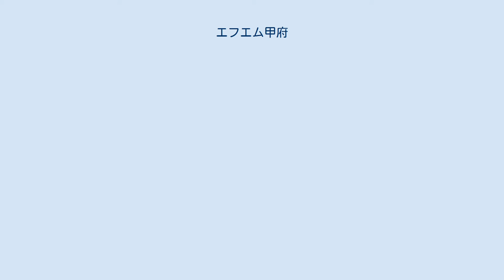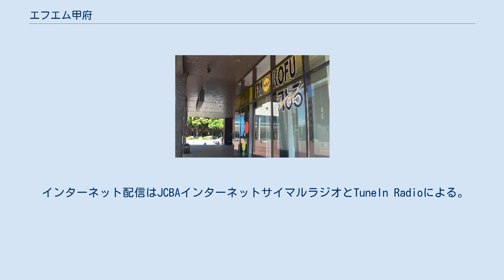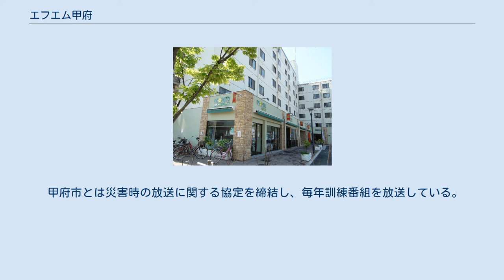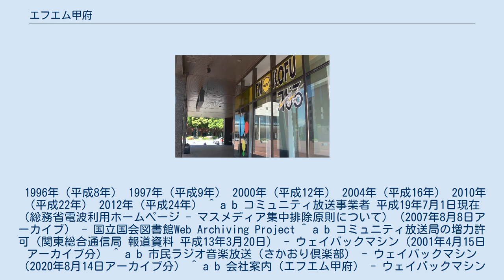エフエム甲府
山梨学院大学キャンパス内にあるFM甲府スタジオ 酒折駅南口にあるFM甲府酒折ステーションスタジオ 株式会社エフエム甲府（エフエムこうふ）は、山梨県甲府市の一部地域を放送対象地域として超短波放送（FM放送）をする特定地上基幹放送事業者である。
 エフエム甲府そのままの愛称でコミュニティ放送をしている。
 1997年（平成9年）開局。
 出資比率から学校法人山梨学院と醤油・調味料の製造会社テンヨ武田がマスメディア集中排除原則にいう支配関係にある。
 県域放送局の山梨放送、山梨日日新聞と結びつきが強く、登記上の本社は甲府市北口の山梨文化会館（山日YBSグループ本社）にある。
 但し、ライバル社であるテレビ山梨も出資している。
 実質的な本社でもある演奏所（スタジオ）・送信所は甲府市酒折の山梨学院大学のキャンパス内にある。
 スタジオはクリスタルタワー（創立50周年記念館）1階に、送信所は屋上にあり、放送局（現・特定地上基幹放送局）の呼出符号はJOZZ3AO-FM、呼出名称はエフエムこうふ、周波数76.3MHz。
 当初の空中線電力は10Wで放送区域は甲府市の一部地域、2000年（平成12年）に20Wに増力した 。
 サテライトスタジオ「さかおりステーションスタジオ」が甲府市酒折、酒折駅南口の山梨学院学生交流館内（さかおりカフェ）にある。
 日本ネットワークサービス (ケーブルテレビ局)が同周波数で再送信している。
 インターネット配信はJCBAインターネットサイマルラジオとTuneIn Radioによる。
 可聴範囲は甲府市を中心とした近隣の市町村で、放送エリア内世帯数は17万8千世帯、放送エリア内人口は48万5千人と称している。
 日曜深夜を含め24時間放送をしている。
自社制作以外の時間はミュージックバードを放送。
 山梨学院大学の学生・教職員がパーソナリティーを務める番組なども放送され、同大学の放送局という色合いもあり、毎年年末には、箱根駅伝に出場する同大学を応援する協賛CMが放送される。
 甲府市とは災害時の放送に関する協定を締結し、毎年訓練番組を放送している。
 1996年（平成8年） 1997年（平成9年） 2000年（平成12年） 2004年（平成16年） 2010年（平成22年） 2012年（平成24年） ^ a b コミュニティ放送事業者 平成19年7月1日現在（総務省電波利用ホームページ - マスメディア集中排除原則について）（2007年8月8日アーカイブ） - 国立国会図書館Web Archiving Project ^ a b コミュニティ放送局の増力許可（関東総合通信局 報道資料 平成13年3月20日） - ウェイバックマシン（2001年4月15日アーカイブ分） ^ a b 市民ラジオ音楽放送（さかおり倶楽部） - ウェイバックマシン（2020年8月14日アーカイブ分） ^ a b 会社案内（エフエム甲府） - ウェイバックマシン（2016年12月15日アーカイブ分） ^ a b コミュニティ放送局の現状 平成16年4月1日現在（総務省電波利用ホームページ - 電波利用システム - 放送関係）（2004年12月13日アーカイブ） - 国立国会図書館Web Archiving Project ^ 甲府市の防災対策 2019年12月26日更新（甲府市 - 防災・防犯 - 防災 - 市の災害対策 - 甲府市の防災対策）（2020年2月4日アーカイブ） - 国立国会図書館Web Archiving Project